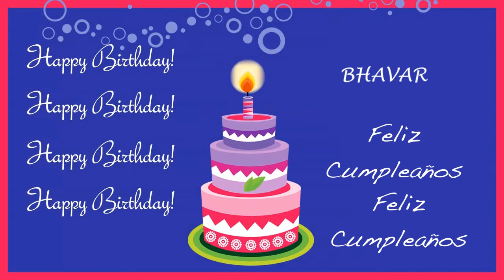Bhavar Card Tarjeta - Happy Birthday